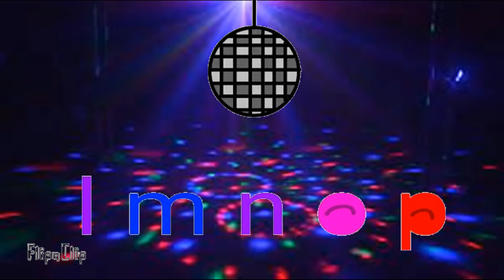Jeremy Burt Logo Bloopers Take 19 B's consequenses (Under a cave)